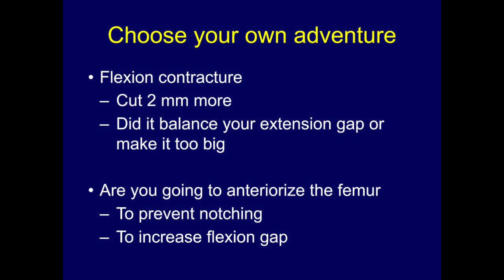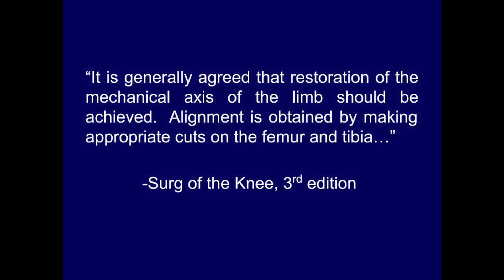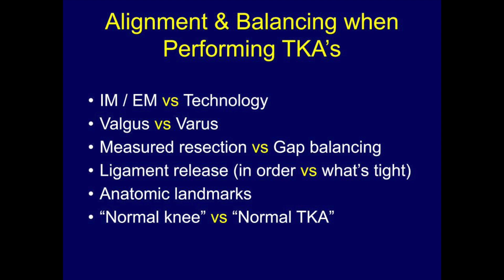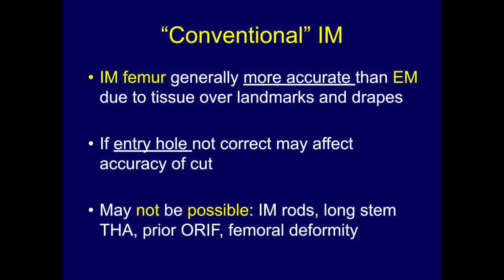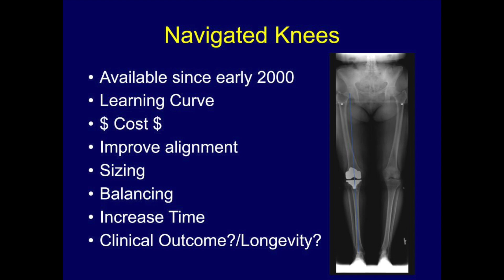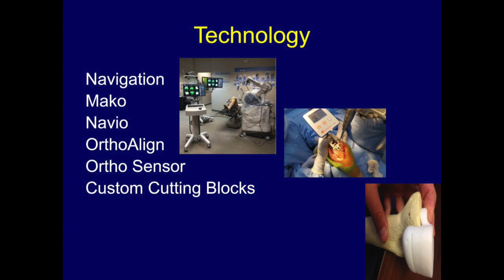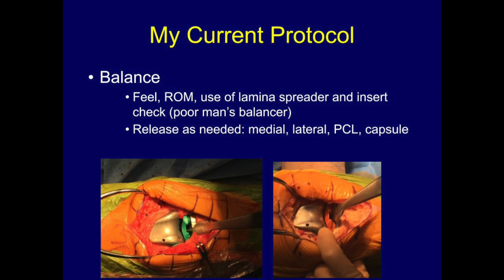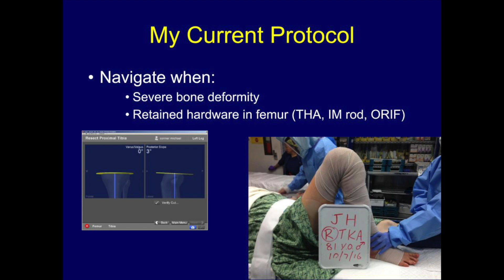Why Most Surgeons Get Knee Alignment Wrong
This is a video lecture for orthopedic residents and fellows.  I was supposed to present this in a longer, more detailed format at a meeting in Las Vegas in April 2020.  Due to the coronavirus pandemic, that meeting, like other meetings was cancelled.  Due to virus many educational aspects of residencies and fellowships have been affected.  I am getting more efficient at the conversion of powerpoint to an online video format and I hope to go through my achieves of presentations and upload more like this in the upcoming days or weeks.  I hope you find the information helpful. I would be happy to try to answer questions that you may have and comments are appreciated.  In the meantime stay safe.
(I have no disclosures relevant to this talk)

➡️ My latest book - 'O.R. Confidential: Confessions of a Gen X Surgeon'

0:00 Alignment in Total Knee Arthroplasty
3:40 Know the personality of the Knee
6:17 Alignment & Balancing when Performing TKA's
7:07 Where Can I Screw Up?
9:13 "Conventional" IM
9:35 Variable Distal Femoral Cut
10:04 IM Tibia Hole Placement
10:49 IM vs EM for Tibia
11:20 Sometimes IM won't work
11:30 Navigated knees
11:54 Navigation
12:11 What did Nav teach me?
12:50 Technology
13:08 But Balancing is Complex
15:18 My Current Protocol
16:38 CR TKA - PCL Balancing